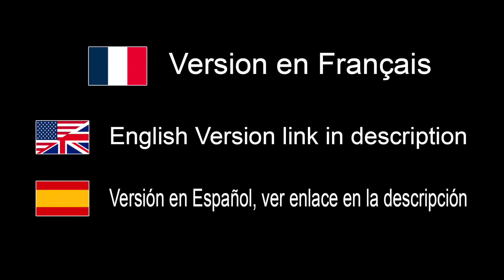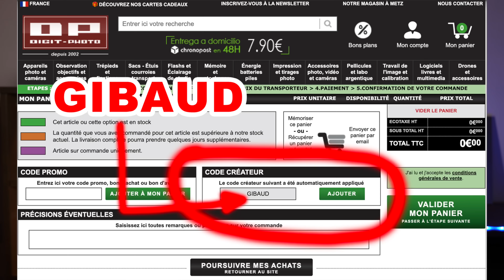Appareil Photo Moyen Format Hasselblad X ou Fujifilm GFX? Analyse Point par Point - EN FRANÇAIS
Où acheter:
Digit-photo (Merci d'indiquer le code GIBAUD)
Fujifilm

Où acheter:
France: